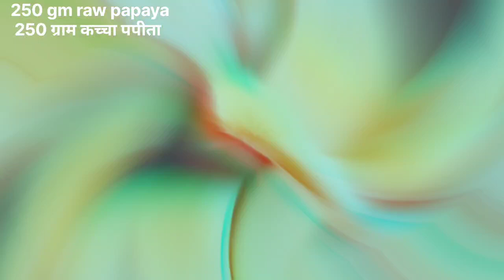Papite Ka Halwa I हलवाई की तरह बनाएं पपीते का हलवा वो भी बिल्कुल आसानी से I Delicious Papaya Recipe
Welcome to Regional Flavours!

Today I am going to make Papite ka halwa recipe . This recipe is really delicious and filling during celebrations and fast . You can also make it for bhog . This is an amazing recipe and  very easy to make. Let get to the ingredients list.

Raw papaya : 250 gm
Milk : 2 cups
Sugar : 1/4 cup
Cardamom powder: 1/4 tbsp
Cashew nuts and pumpkin seeds optional

Cook with love and this recipe is going to taste awesome.

Have a delicious day 😋!!!